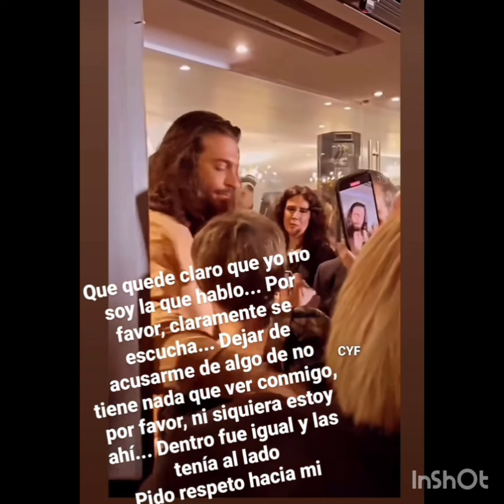Magnifiche immagini da Can Yaman#canyaman